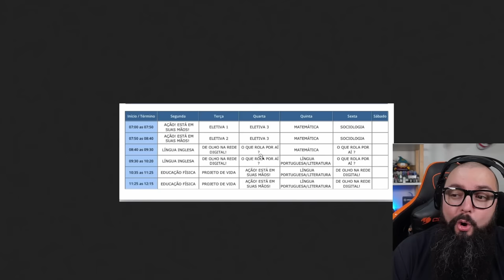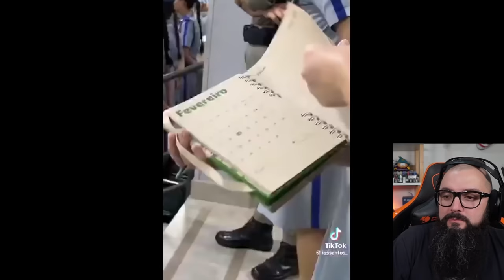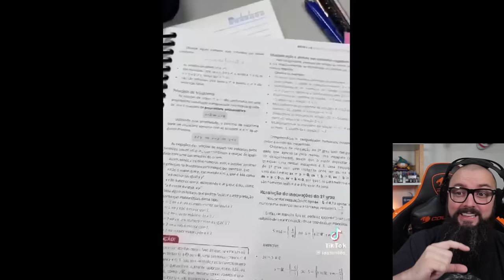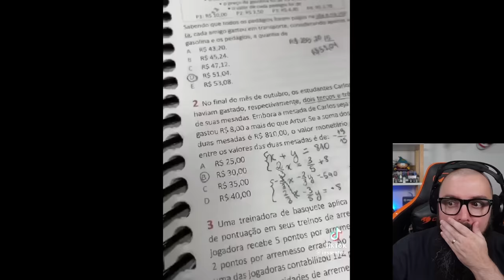Escola Militar VS Escola Publica !